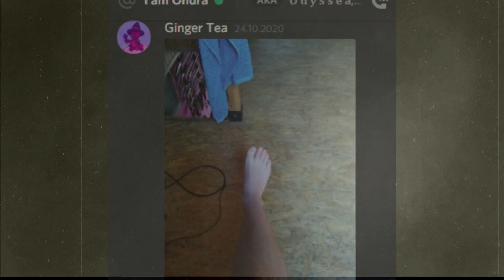Legend of Genshin - Když je Rip-off lepší než originál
Autor: Haubí

tady nenajdete žádný easter egg

Patroni: NoThanks ($10), Tade100 ($5), České Podmáslí ($1), Luboš Tomáš ($1), Luboš Tomáš ($1)